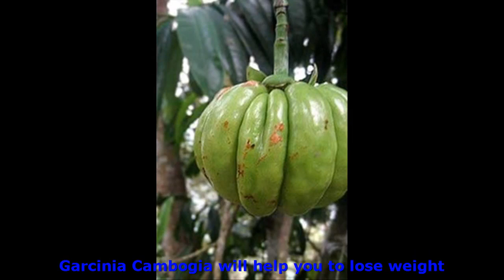Garcinia Cambogia Dr Oz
You can find garcinia cambogia extract reviews in many books, video reviews and websites. Keep in mind that Dr Oz has spoken about it as well as Oprah. The purest garcinia cambogia extract reviews is always the first choice.